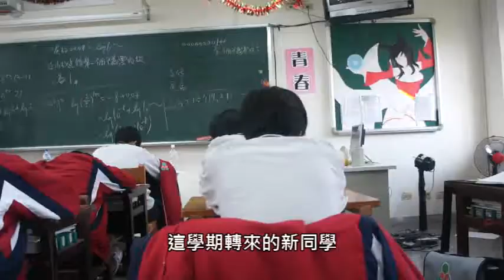台中市立忠明高中影視藝術社CMVA 103年小組作品「屍生怨」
說明：這片是103年上學期，影視藝術社的學長姐們分配小組，並給予「電影預告」為主題所拍攝的小組影片，而這是其中一組。
主題：電影預告
片名：「師生怨」
主演：賴柏文飾演賴柏文
　　　莊恩雅飾演女同學
　　　柯念誠飾演同學A
　　　劉詠竣飾演同學B
　　　陳律然飾演同學C
　　　張庭禎飾演班導
導演：莊恩雅
編劇：莊恩雅
分鏡圖：莊恩雅
掌鏡：莊恩雅
後製：張庭禎

也謝謝所有在拍攝期間幫助我們的忠明高中老師們以及同學們